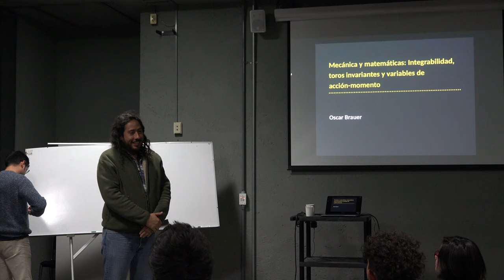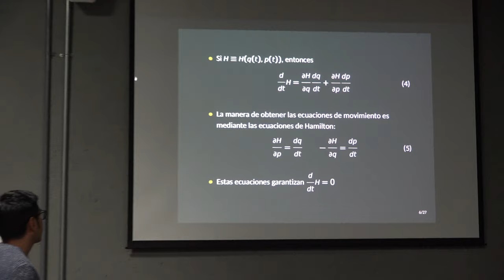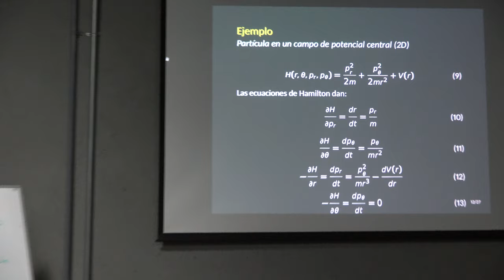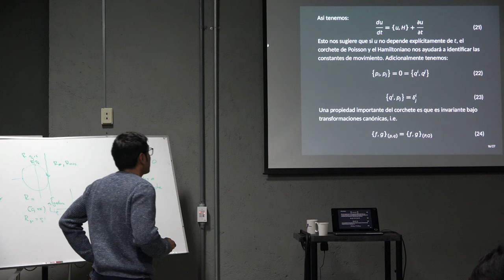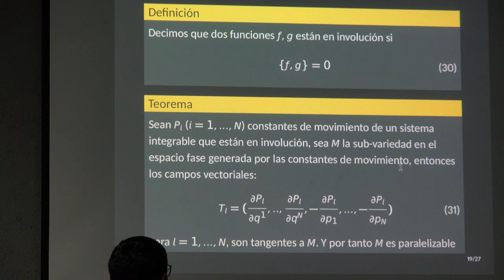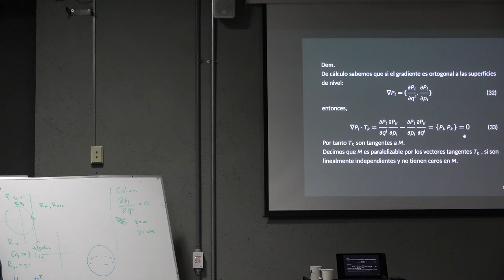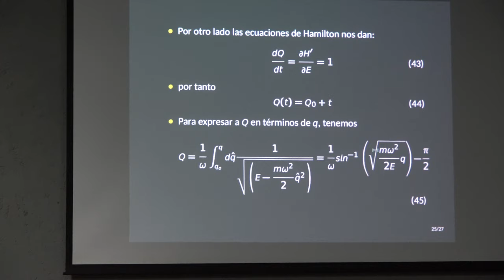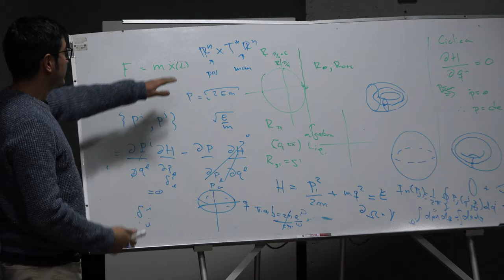Mecánica y Matemáticas Integrabilidad y toros invariantes (Oscar Brauer)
Mecánica y Matemáticas Integrabilidad y toros invariantes

Plática dada por Oscar Brauer (Facultad de Ciencias de la UNAM) en el Coloquio de Orientación Matemática el jueves 24 de enero del 2019 en el Aula Sotero Prieto 2 del Conjutno Amoxcalli, en la Facultad de Ciencias de la UNAM

Fotos de miniatura y carteles del Coloquio de Orientación Matemática

Oscar Brauer en la Facultad de Ciencias de la UNAM

Francisco Rivera, Alvaro Pratts, Rafel Vega, Efraín Vega, Erick Tovar, Rodrigo Cruz y Luis Ramos quienes grabaron las pláticas